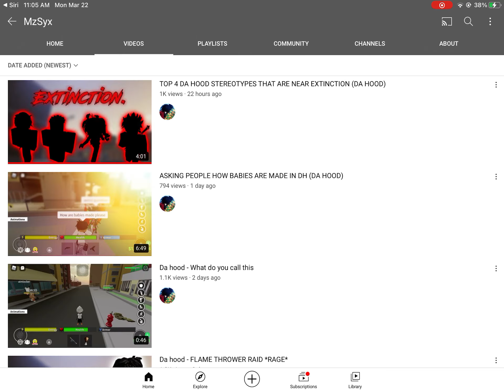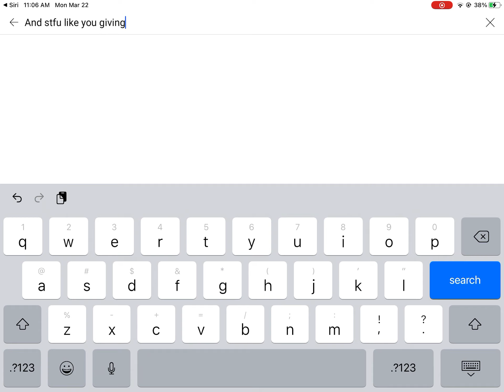Tell MzSyx to stop hating me over 1 video beuh.